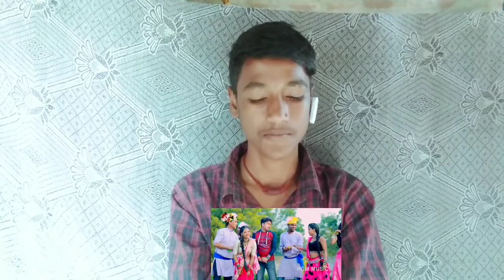रिएक्शन (avdhesh premi) न्यू होली सॉन्ग | गोरकी में डाली त संवरकी पिनीके || reaction video